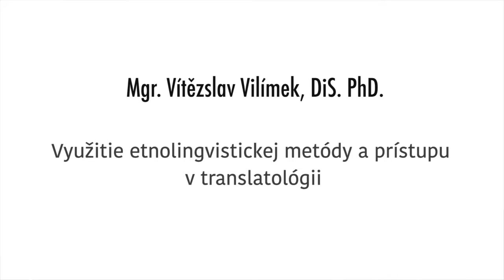Využitie etnolingvistickej metódy a prístupu v translatológii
Mgr. Vítězslav Vilímek, DiS. PhD.